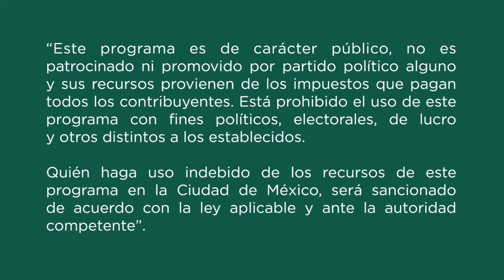Bordado con Listón, Fieltro y Reciclaje de casa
Los materiales de reciclaje, son una buena opción de materia prima para la fabricación de diferentes objetos u accesorios dentro del hogar, la tallerista Martha Rojas nos comparte el proceso para construir un silloncito para los niños en casa.

Taller: Bordado con Listón, Fieltro y Reciclaje de casa
Tallerista: Martha Rojas Corona

PILARES Huayatla
📍 Huayatla n. 13 esq. Guadalupe, col. Pueblo Nuevo Alto, alcaldía Magdalena Contreras
🗓Mié ⏰ 11 a 13 y 13 a 15h